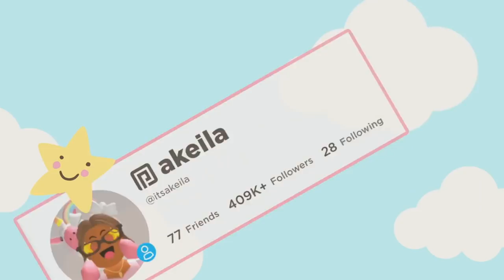We Were Hired For a Kid's BIRTHDAY PARTY! *ICE CREAM Costume* Roblox Bloxburg Roleplay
💖🌈hii akeilanators
☁️today me and august catered for a kid's birthday party...we wasn't happy about the costume

☁️instagrams
 itsakeila.yt

akeila.collins